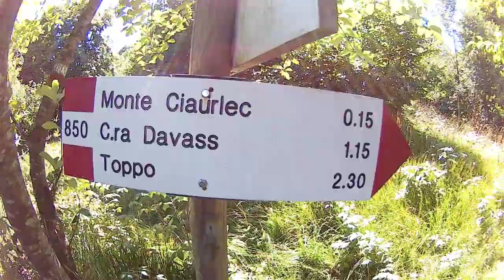Monte Ciaurlec [1] Castelnovo Del Friuli (FVG)